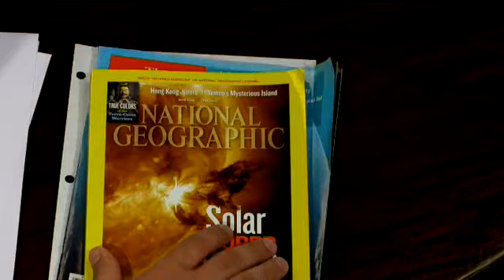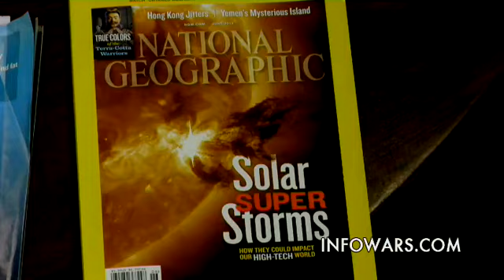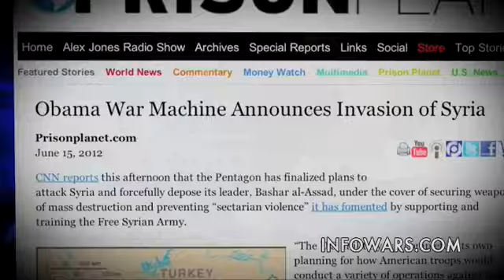2012-06-15 INFOWARS Nightly News Alex Jones PRISONPLANET TV.04